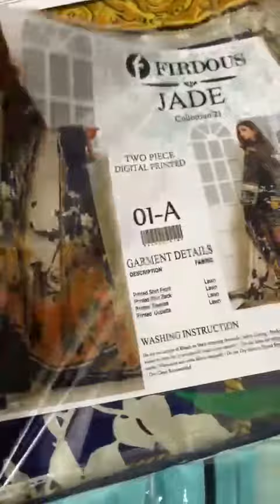Firdous jade 2pc collection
*FIRDOUS Luxury Lawn 02 Piece*

```🦋SHIRT & DUPATTA 🦋```
*Description:-*
Digital Print Lawn Shirt.
Digital Print Voile Lawn Dupatta.

*Note:-*
10 Designs With 1 Colours

*Lawn Used AirJet*

```With Cillophin packing & Pics```

*Wholesale:1250/-*
*Retail:1490/-

```For our consumers 925 fixed done before ends limited stock available ```